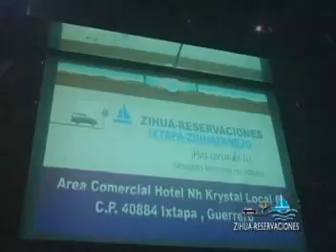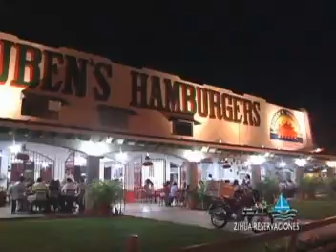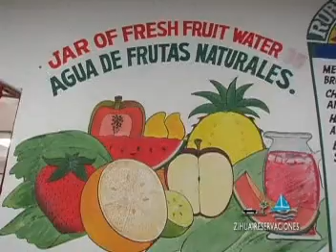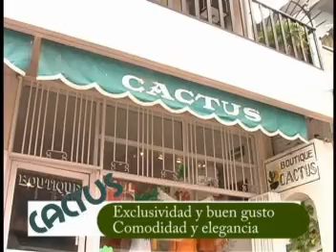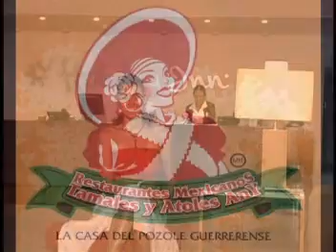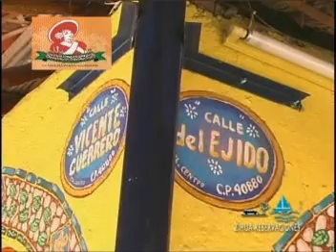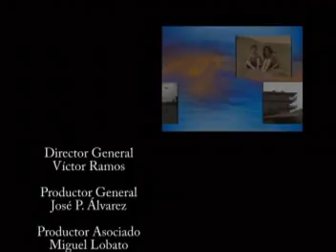Víctor Ramos. Promoción ¡¡¡Ixtapa-Zihuatanejo Más Cerca de ti!!! Serie 1 2005-2006.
ZIHUA-RESERVACIONES By Víctor Ramos. Promoción ¡¡¡Ixtapa-Zihuatanejo Más Cerca de ti!!! Serie 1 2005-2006

Agradecimiento y reconocimiento a todo el equipo de producción encabezado por el Ing. Miguel Lobato PRODIM MORELIA y especialmente a nuestra conductora estrella Liliana Buenrostro por su excelente  participación.  Muy agradecidos.